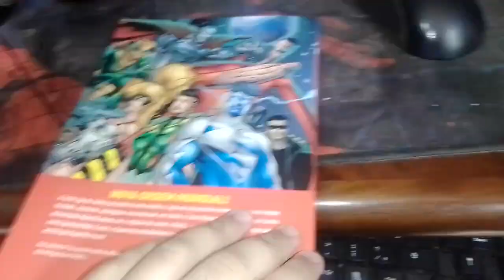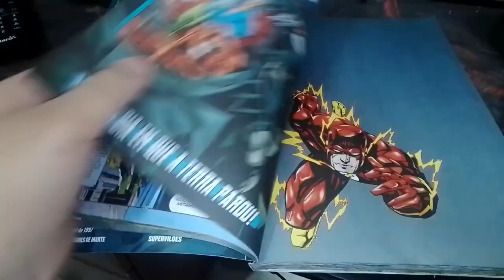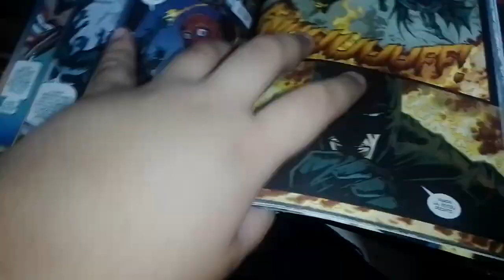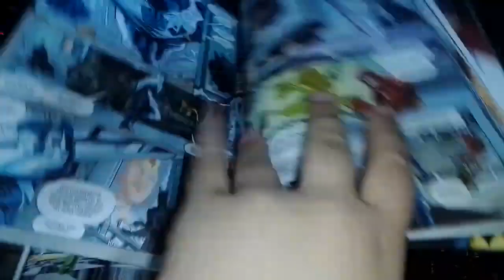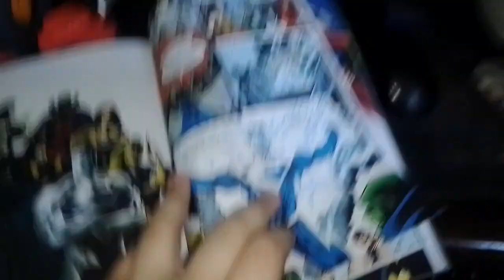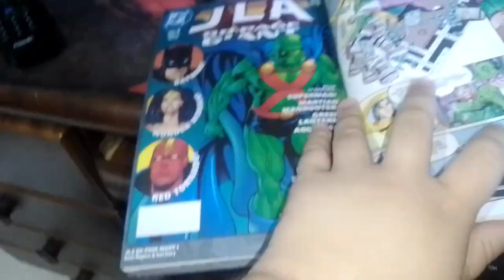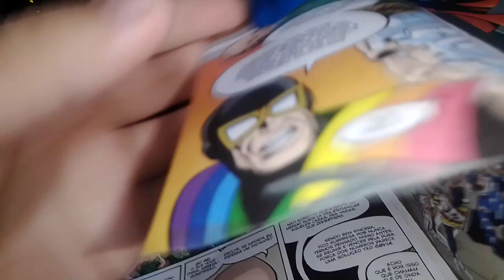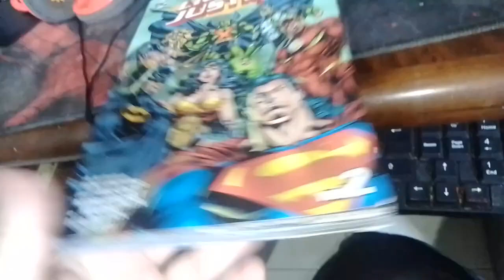saga da liga da justiça vol 2